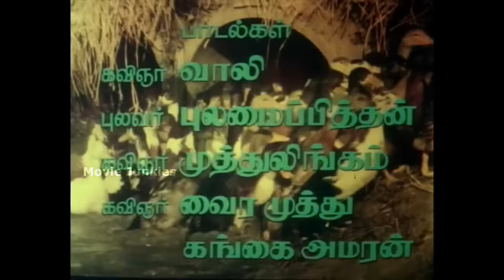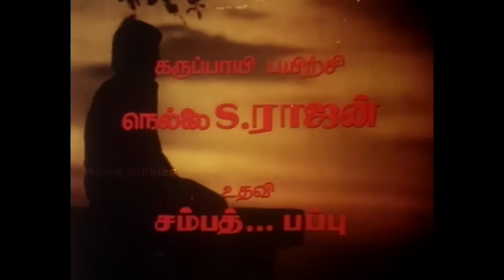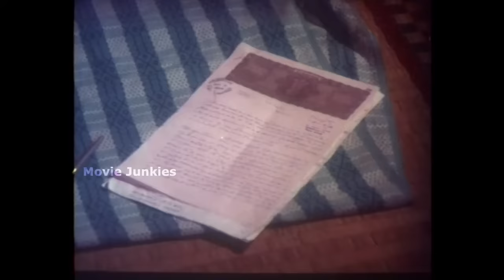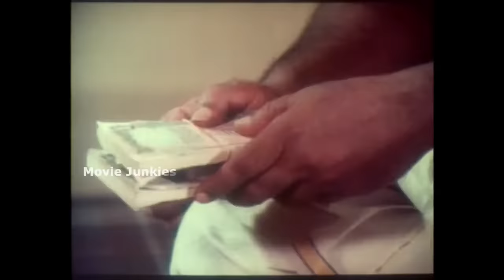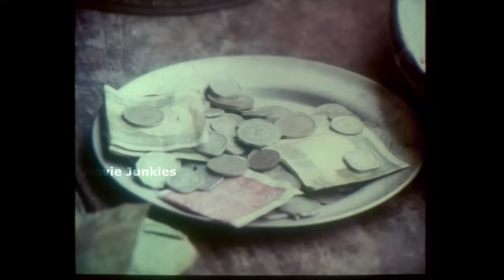Neram Nalla Neram | Tamil Full Movie | Pandiyan | Urvashi | Goundamani | Venniradai Moorthi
Movie - Neram Nalla Neram
Cast  - Pandiyan , Urvashi,Goundamani, Venniradai Moorthi